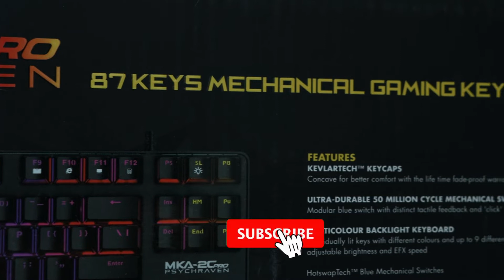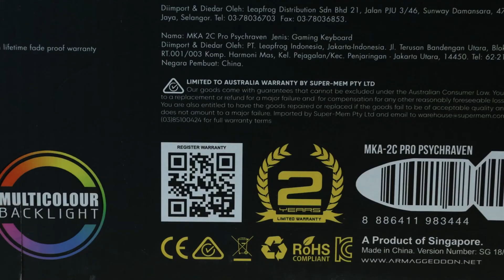Keyboard TKL terbaik || Armaggeddon Mka 2C Pro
Nyobain keyboard Mka 2c Pro, jujur ini keyboard buat ngetik dan nyelesaiin kerjaan enak banget, ngetik ga perlu pake tenaga, switchnya enak banget . ini jujur dari pengalam gua nyobain keyboard ini. semoga bisa membantu kalian yang lagi cari referensi keyboard untuk memepercantik setup desk kalian

- Blue Switch Mechanical Keyboard
- 87 Keys | Space Saving and Portable
- 9 Backlight Effects
- Hotswappable
- 26 Keys Anti-Ghosting
- Ergonomic Design
- Angle Adjustable
- Rubber Pad
- KevlarTech

Specifications :
- 2 Segment keyboard form factor
- 26 Keys Anti-Ghosting
- USB cable length : 1.5M
- Connection : Wired
- Lifespan of up to 50 Million keystrokes and cycles